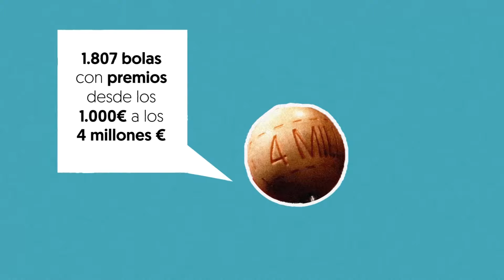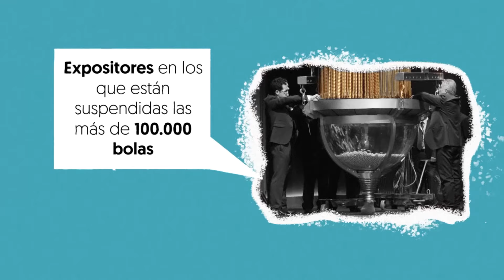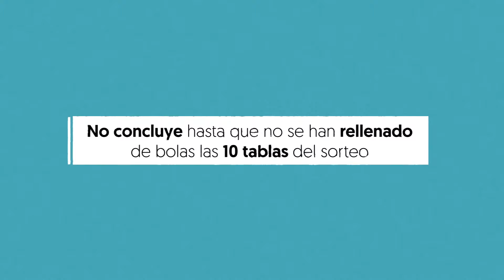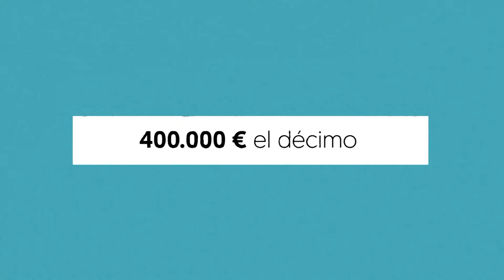LOTERÍA NAVIDAD: copa, lira, trompeta o paraguas... PALABRAS CLAVE del SORTEO | RTVE Noticias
Además de las tradiciones y las costumbres que rodean la Lotería de Navidad, el sorteo podría tener también un diccionario propio. Si quieres conocer las términos habituales que se suenan cada 22 de diciembre, además de los premios, aquí tienes una compilación de la jerga para hablar del sorteo con 'nivel experto'. De hecho, debido a la tradición arraigada del sorteo del Gordo, el año pasado se incorporaron nueve de estas palabras a la actualización del Diccionario de la lengua española.